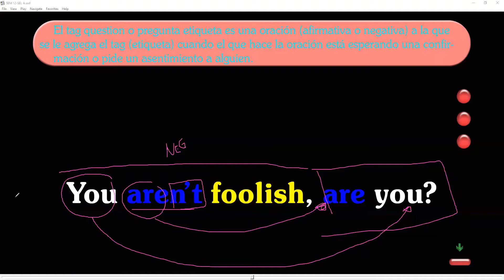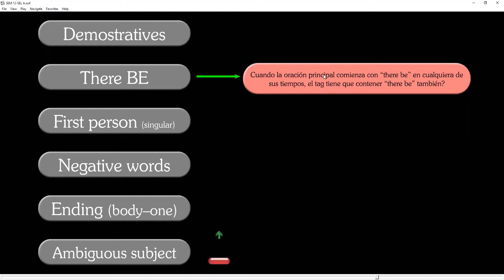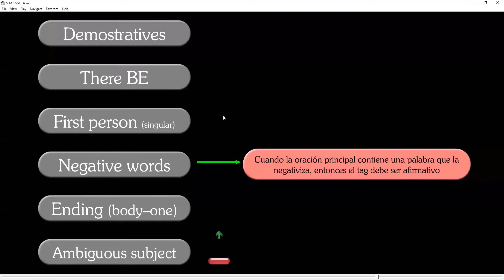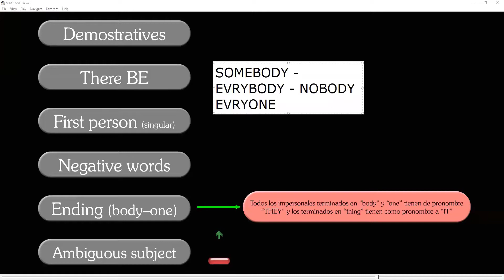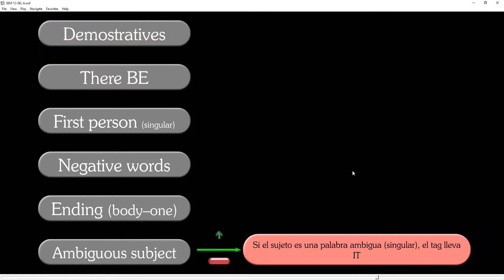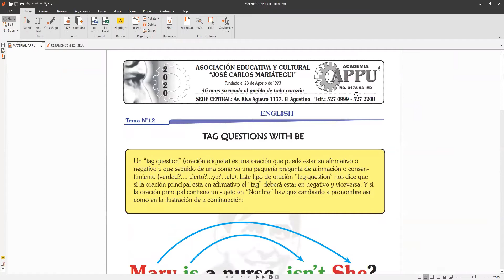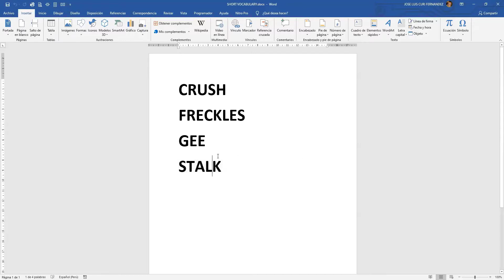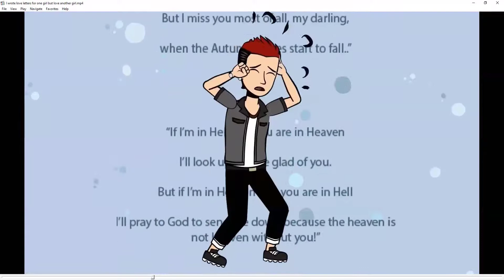SEMANA 12 5to SEC (tag questions with BE)